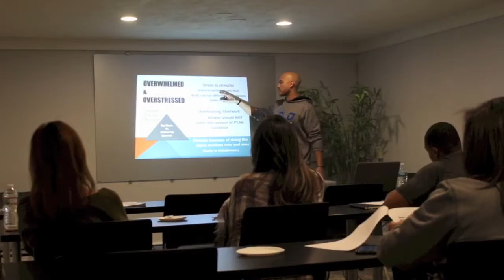Stress Management for Athletes